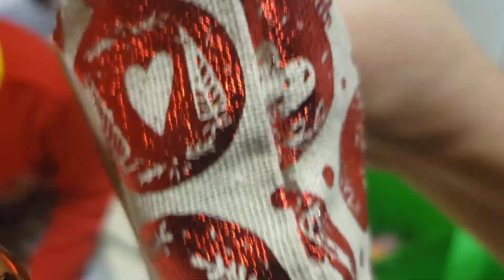December 10, 2020